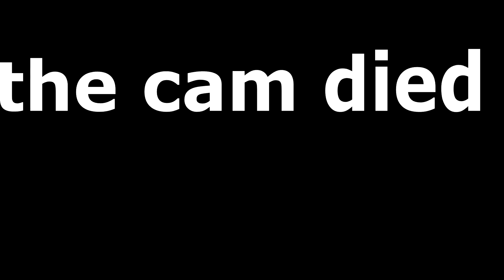How I DID in THE FREE FORTNITE TOURNAMENT!!1st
Hopefully you like today’s video down below is my media’s if u wanna follow one of them then go ahead but if not then ok your lost

Song: heart and mind